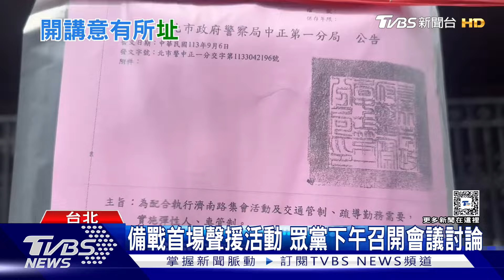眾黨集會挑立院旁 四叉貓酸距柯商辦很近｜TVBS新聞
民眾黨主席柯文哲目前正被羈押當中，對此民眾黨多次痛批司法不當對待柯文哲，更號召全台小草在明天(8)晚上六點半到立法院周遭聲援柯文哲，常常到現場直播的網紅四叉貓，先前也曾和民眾黨支持者起衝突，現在小草群組也流傳一份反制四叉貓的教戰守則。